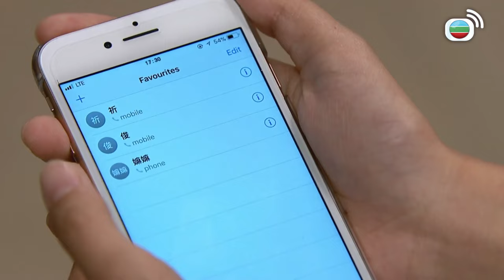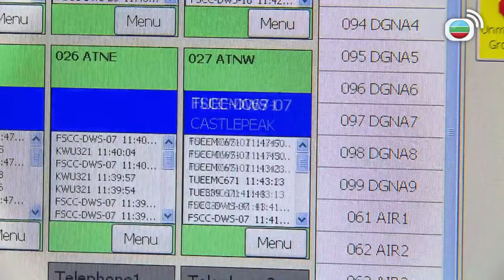跳躍生命線｜死到臨頭仲掛住呃Like？｜ TVBUSA ｜馬德鐘｜李佳芯｜劉佩玥｜陳瀅｜張曦雯｜羅天宇｜李成昌｜TVB港劇精華 ｜愛情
妻子章蕙芯(李佳芯飾)死於一宗司機醉駕事故後，救護總隊目麥在田(馬德鐘飾)跟獨女諾兒、姐姐愛花(張文慈飾)、小姨章可祈(劉佩玥飾)共同生活。在田因喪妻一事痛恨不守規矩、任意妄為的人和事，公事上鐵面無私！新下屬卓家傑(何廣沛飾)為人衝動，與在田常生磨擦。此外，調任見習救護主任的上級譚家俊(羅天宇飾)凡事追求完美，更處處針對家傑，令隊員壓力大增；在田作為中間橋樑，苦心經營，力求維繫隊員的團結及合作精神，同時希望培育出色的救護精英，在不同個案挑戰中，搶救更多寶貴的生命……